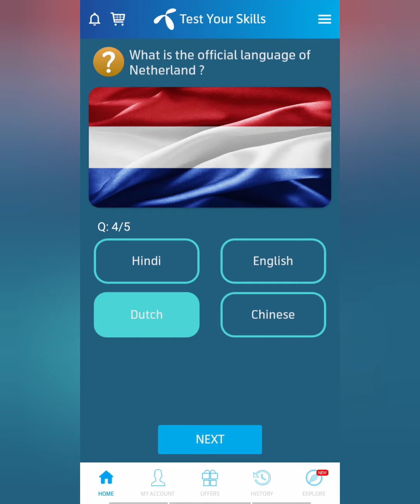02 May, 2020 / 20 May questions and answers on My Telenor App / test your skills